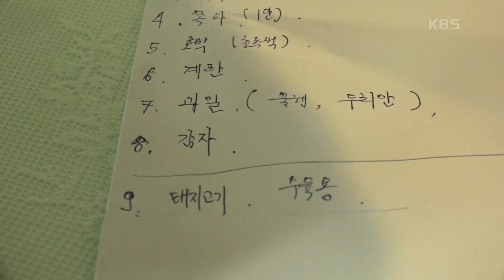[사랑해요 로꾸르 최] (11/15) [인간극장/Screening Humanity] | KBS 220812 방송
[사랑해요 로꾸르 최] (11/15) [인간극장/Screening Humanity]
항상 한결같은 마음으로 응원해 준 아내가 있기에